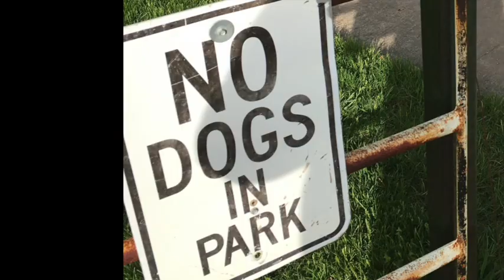Tyrion pics to the tune Rains of Castamere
The rains of castamere is the family song of the Lannisters from Game of Thrones.  My cat is named after Tyrion Lannister.